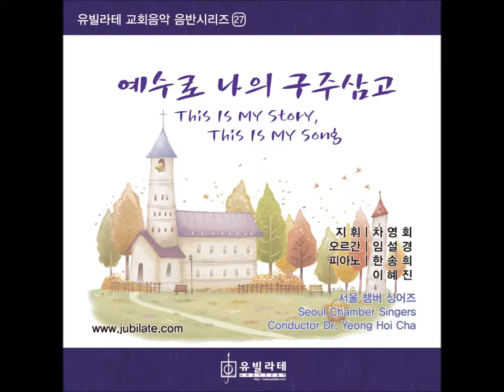[유빌라테 명품성가 24집] Don Besig '예수로 나의 구주삼고'